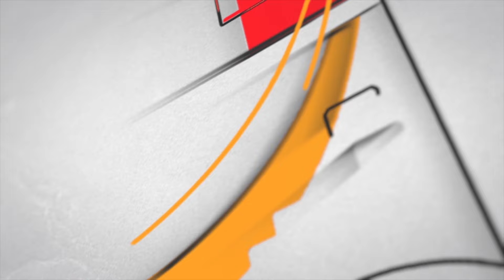Main Hawa Hoon | Ustad Ahmad Hussain & Ustad Mohammd Hussain | Jashn-e-Adab 2019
Shaam-e-Ghazal : "Sab Teri Roshni Thi"
Musical Celebration of Kaifi Azmi's Birth Centenary at Jashn-e-Adab 8th Poetry Festival 2019 Phase-1, Jamia Hamdard, New Delhi.

Singer : Ustad Ahmad Hussain & Ustad Mohammad Hussain